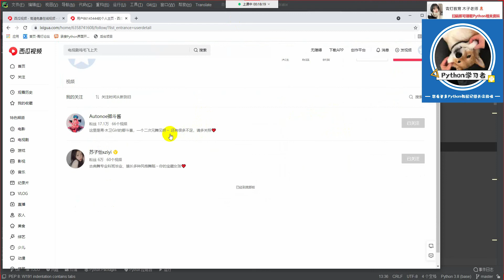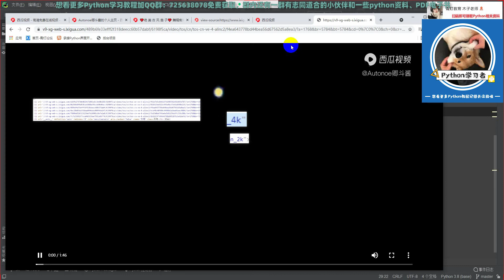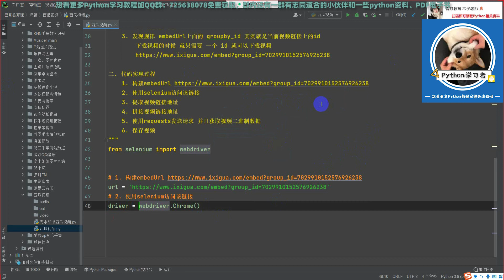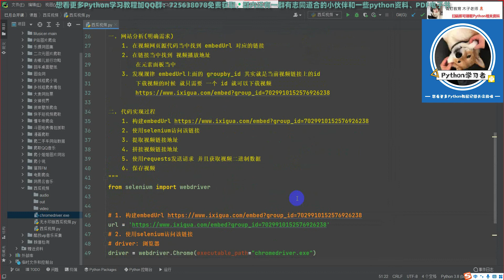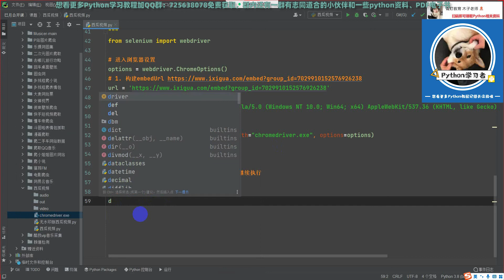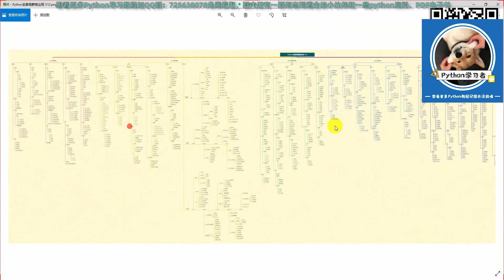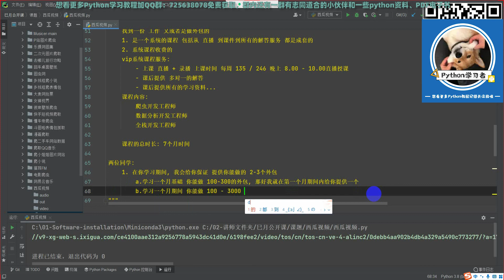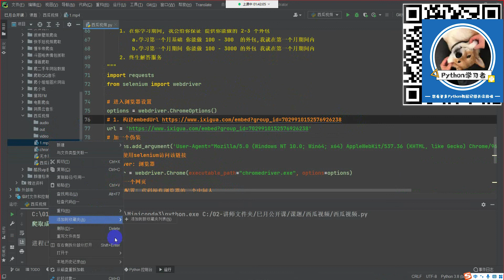下载西瓜视频 用Python轻松搞定